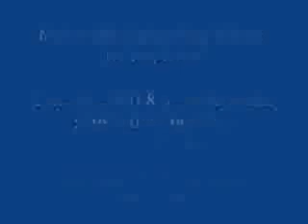Stoke City 8 3-1 Arsenal Highlights 24-01-2010